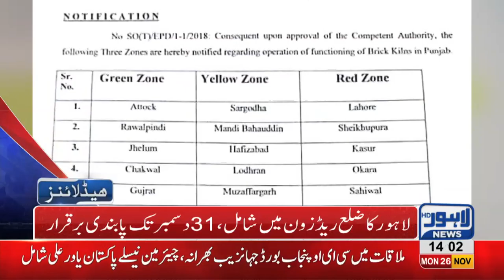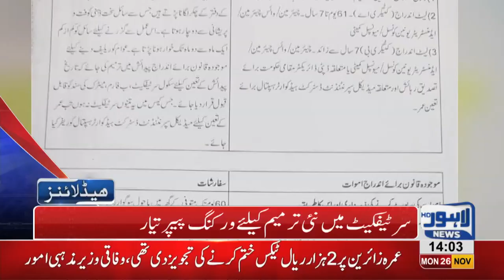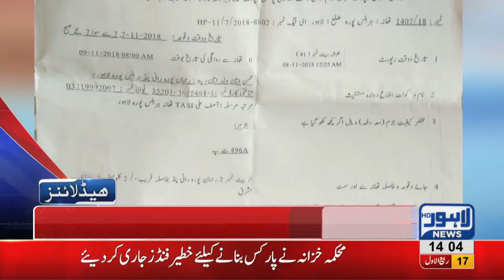02 PM Headlines Lahore News HD – 26th November 2018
Watch Latest News:
Khawaja Saad Rafique bail extended till 5th December in Paragon Housing Scandal, Attack at Chines consulate Karachi, PSCA begins challan on over speeding, NAB Court approves 7-days transit remand of Shehbaz Sharif.  Shehbaz Sharif to appear before NAB Court in Aashiyana Iqbal Scandal, Nation celebrates Eid Milad un Nabi, Roads and streets decorated on Eid Milad un Nabi, CJP orders larger bench  to constitute JIT on Model Town tragedyPTI wins two senate seats, 6 Dead in truck accident near Sundar, Pakistani actor Asad Malik apprehended for carrying weapons at Lahore airport, Nawaz Sharif and Khaqan Abbasi to appear before LHC in treason case, IG Punjab assures to de-politicize police, Lahore among worst polluted cities ,Gas shortage prevails in Lahore, , Gas load shedding starts in different areas across city, Petrol prices witness sharp increase, Dolphin Force officer opens fire at local, Poultry prices witness sharp increase, Dry Fruit prices increases, , Immense traffic jam in Lahore, Scuffle breaks out between locals and traffic wardens, Dollar prices witness sharp increase, Oil tanker collides at Waris Meer underpass and much more.